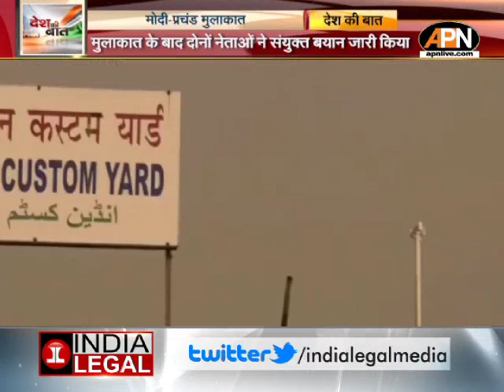DKB: PM Modi और Nepal के प्रधानमंत्री प्रचंड की मुलाकात | India Nepal Relations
भारत और नेपाल ने आज (गुरुवार) 1 जून 2023 को व्यापार और वाणिज्य, सीमा पार पेट्रोलियम पाइपलाइन, एकीकृत चेक पोस्ट के विकास, जलविद्युत परियोजनाओं और भुगतान तंत्र सहित सात समझौतों पर हस्ताक्षर किए।

India and Nepal today (Thursday) 1st June 2023 signed seven agreements including on trade and commerce, cross border petroleum pipeline, development of integrated check post, hydropower projects and payment mechanism.